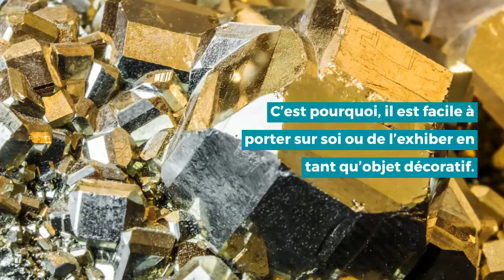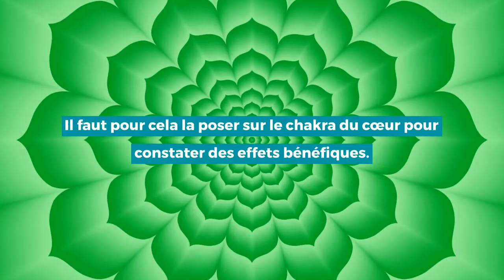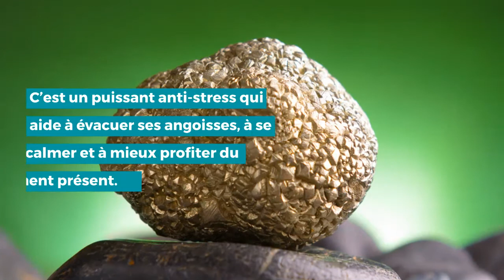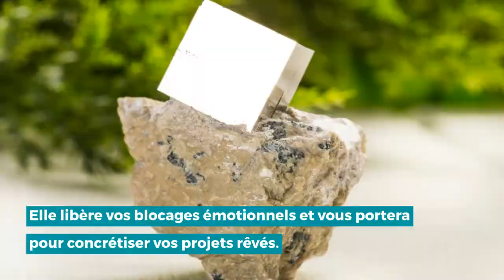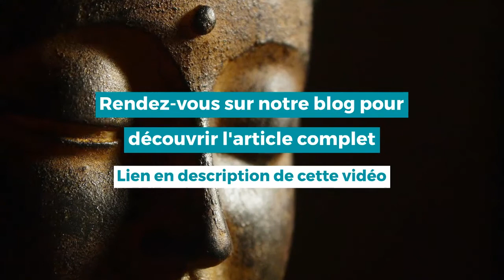Les vertus de la Pyrite en lithothérapie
On ne le sait pas assez, mais la pyrite est un beau minéral aux reflets métalliques. Cette pierre est aussi appelé “or des fous” ou “pierre de feu”. Elle est aussi utilisée pour renforcer ses capacités intellectuelles et pour se concentrer.

Par ailleurs, sa couleur dorée lui donne un très joli aspect. C’est pourquoi, il est facile à porter sur soi ou de l’exhiber en tant qu’objet décoratif. C’est aussi la pierre des architectes qui facilite la création et l’ancrage dans le sol. De plus, la pyrite a la capacité de développer une meilleure résistance contre la fatigue. Revue de détails sur les bienfaits et propriétés et vertus de cette pierre !

✅Retrouvez notre boutique en ligne d'objets et bijoux spirituels